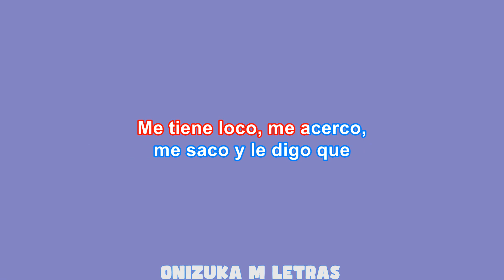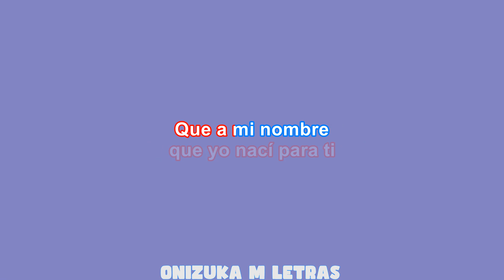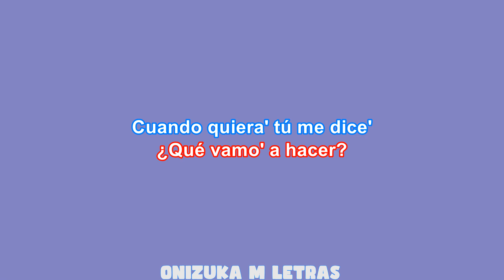Somos 3 (Karaoke/Instrumental) - LIT killah x Nicki Nicole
somos tres lit killah y nicki nicole karaoke y instrumental
lit killah y nicki nicole karaoke y instrumental